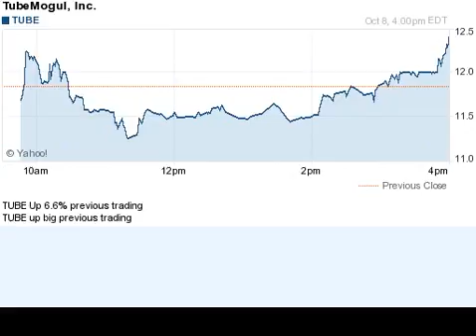141008 up previous day